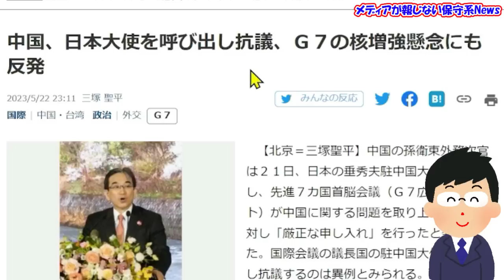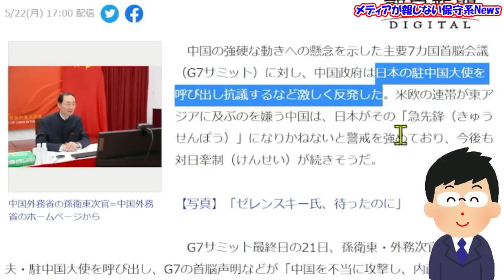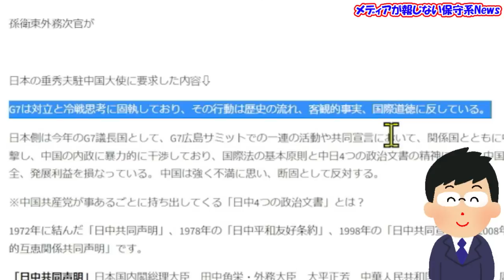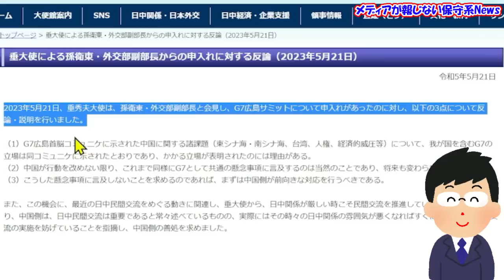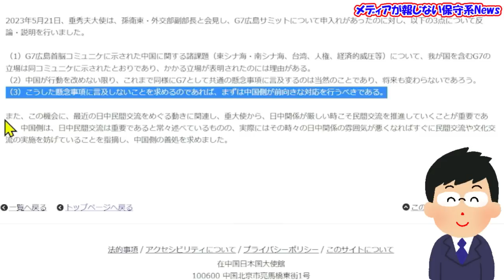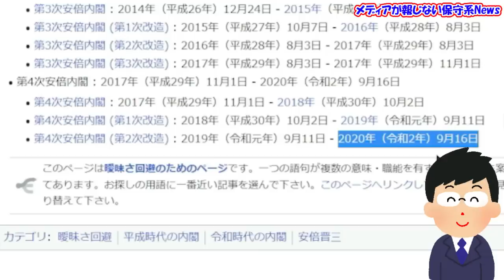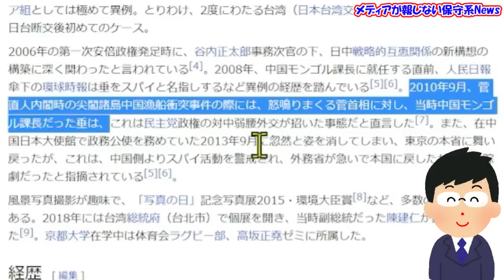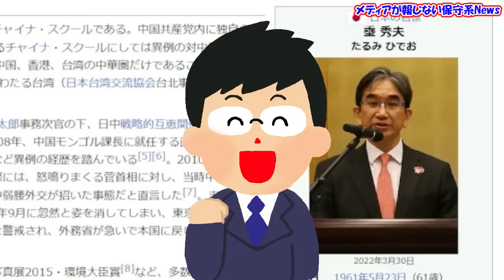【垂秀夫大使】安倍晋三の置き土産の男が中国の抗議をまたも一蹴！！チャイナスクールなのに超強硬派！！スパイ容疑で極秘帰国の失踪劇の経験あり！？型破り駐中国大使とは！？【メディアが報じない保守系News】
【垂秀夫大使】安倍晋三の置き土産の男が中国の抗議をまたも一蹴！！
チャイナスクールなのに超強硬派！！
スパイ容疑で極秘帰国の失踪劇の経験あり！？
型破り駐中国大使とは！？

◆【垂秀夫大使】中国が最も警戒する男！！垂大使が中国の抗議を一蹴！！メンツ丸潰れの中国は垂大使の反撃を隠蔽！！安倍外交の秘密兵器が毅然と対応する！！
◆【G7広島サミット】岸田首相が歴史に残るG7に！！ゼレンスキー大統領の来日で流れが変わる！？これほど成果を出しているＧ7は前例がない！！21世紀のヤルタ会談！？

‹引用先›
◆産経新聞　中国、日本大使を呼び出し抗議、Ｇ７の核増強懸念にも反発
◆朝日新聞　中国、日本大使を呼び出し　G7声明に猛反発　「急先鋒」と日本警戒
◆mei,note 中国政府、Ｇ７広島サミットで中国や台湾の問題が取り上げられた事に対して日本大使を呼びつけ抗議
◆在中国日本大使館　垂大使による孫衛東・外交部副部長からの申入れに対する反論（2023年5月21日）